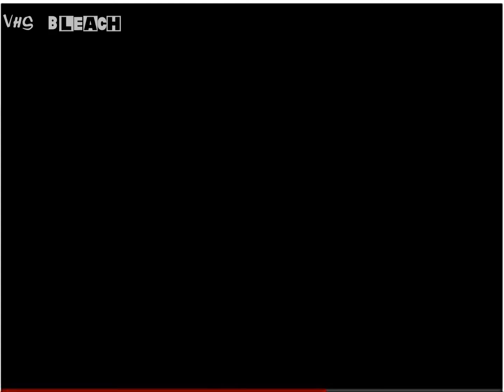Boomeraction: Swat Kats (You're Watching: Boomeraction Marathon Variant)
A you're watching bumper variant for Swat Kats. (Boomeraction Marathon Variant)